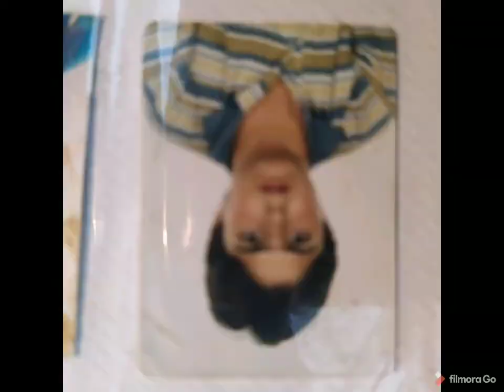Más fotos barrio buenos Aires